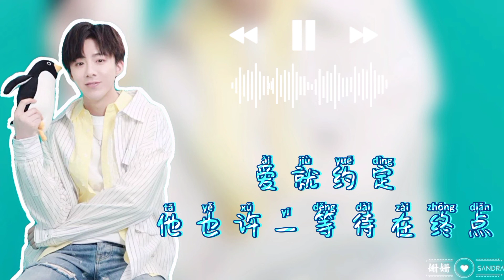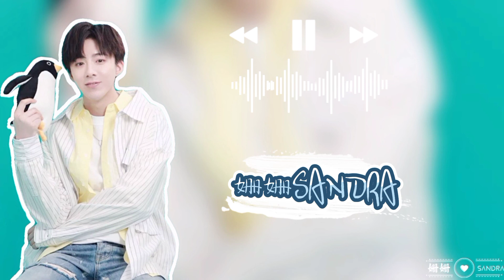摩登兄弟刘宇宁 - 昨日少年 歌词版 / Liu Yu Ning - zuo ri shao nian ( INDO/ENG SUB )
Lagu promosi versi China untuk anime （Peguin Highway）yg di rilis pada 29 April 2019.

这首歌是电影（企鹅公路）中文推广曲, 于2019年4月29日发行。